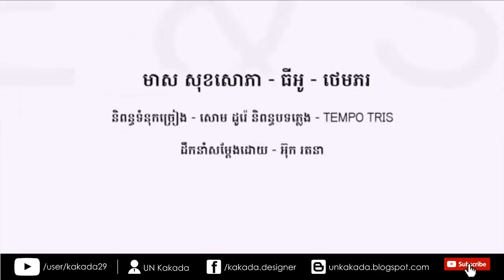Dance and Smile Meas Soksophea Official Full MV HD